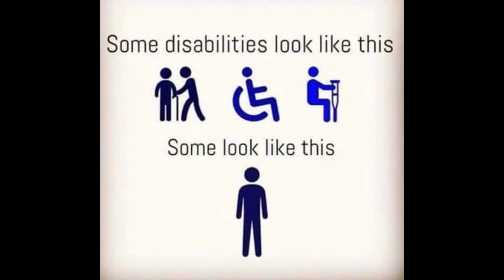Stuart Williams Podcast 001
Faxchat caught up with Stuart Williams after his game against Halifax whrl at Darland high school Sat 6th Apr 2019

Stuart is the captain of North Wales Crusaders and the Wales International team, with lots of knowledge and experience under his belt to share.

Jack and Stuart cover points on the game they both played in that day as well as a number of issues related to disability and wheelchair sports in general such as classification, scope and mentality towards disability.

vvvvvvvvvvvvvvvvvvvvvv
MIC IPHONE/ANDROID (may need adapter for iPhone)
TRIPOD
IPHONE HOLDER WITH HOT SHOE